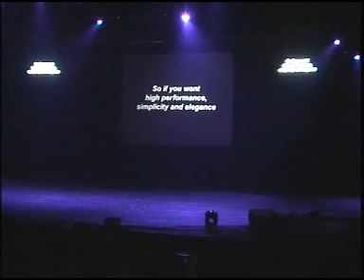MPH 1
Top Gear Live 05 Also Known As MPH 05